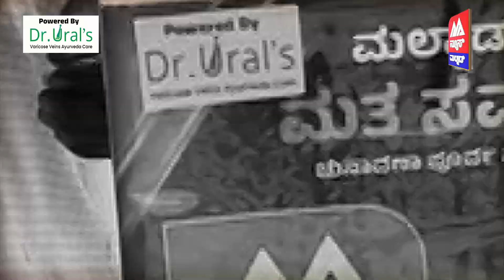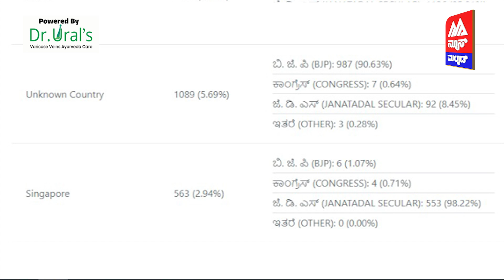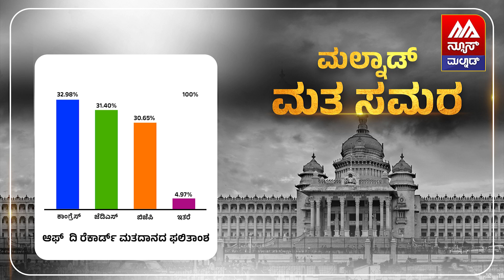PRE ELECTION SURVEY RESULTS | SRINGERI ASSEMBLY CONSTITUENCY | BJP | CONGRESS | JDS